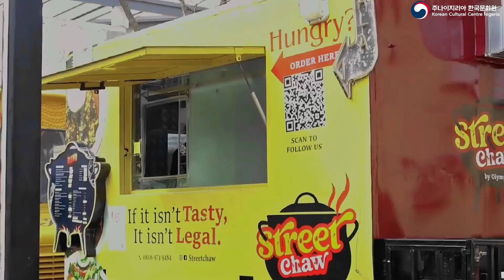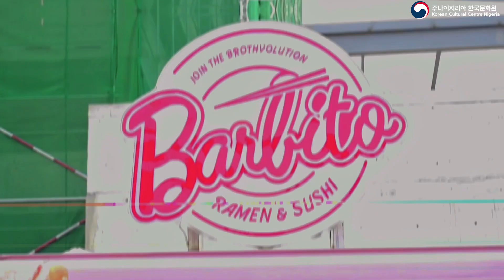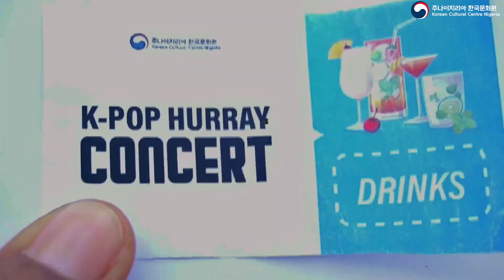[SOFTLIVE] Korea in Nigeria: My First KPOP Concert!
I attended my first ever Kpop concert - Kpop Hurray Concert hosted by the Korean Cultural Center Nigeria. It was such a thrilling experience! Enjoy!